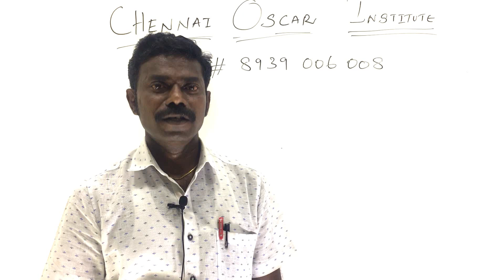10th std Maths 100 /100 நமது இலக்கு - 2020 | Mr. Arokiaraj | Oscar Institute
10th std Maths 100 /100 நமது இலக்கு  -  2020 | Mr. Arokiaraj | Oscar Institute

Individual Special Support to You by Classroom Sessions | Online Classes | Online test series | Study materials at affordable cost.

LEARN TILL YOU GET JOB